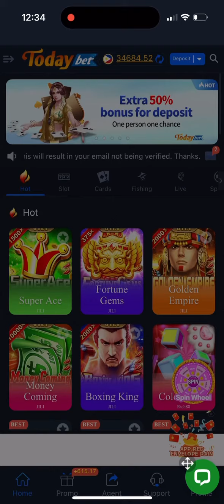jili super ace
Video Title : Crazy time big win today

- Gamble openly,lf you're truly in control of the situation,
then you have nothing to hide.
- Listen to your friends and loved ones if they begin to
show signs of concern.

Your search:

best strategy,crazytime bonus,crazy time big win today cash hunt,crazy time bangla,crazy timeapp download,crazy time app link,crazy time app,
trick,crazy time game big win,crazy time god strategy,crazy time game app,crazy time game,estrategia crazy time,el gato crazy time,extreme crazy time,epic win crazy
time,estrategia pro crazy time, crazy time casino tricks,crazy time coin flip,crazy time cash hunt,crazy time casino live,crazy time create
strategy,crazy time new video,crazy time new update,crazy time new,crazy time numbers
only,crazy time new account,crazy time no loss